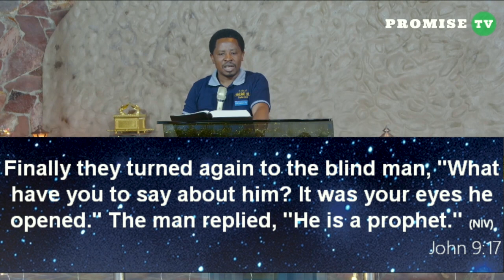THE NAME JESUS IS A MIRACLE - PASTOR FELIX MULENGA